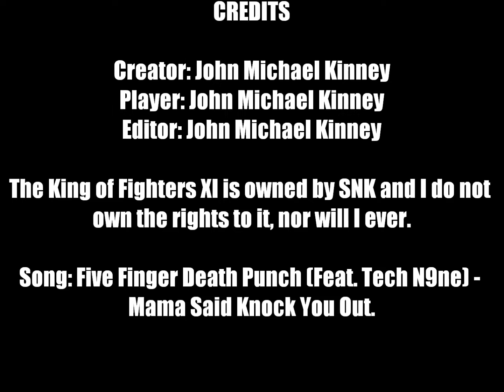The King of Fighters XI: Shen Woo Combo Video!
PLEASE READ!!!
Note: The combos involving QCF+P, LDM, St. C, Fwd+B, QCF+P into super aren't real combos. Remove the QCF+P and then you're good to go. I wasn't too knowledgable on the system mechanics of this game when I did some of these videos, so forgive me if there are a few mistakes in the earlier videos.

Shanghai's God of War is on a punch drunk rampage, and he won't stop until he's beaten down everyone in the world in this King of Fighters XI Combo Video, featuring Shen Woo!

Synopsis: Shen's the definition of straightforward. He's a brawler, who is only good up close and personal. Shen is a master of fisticuffs, with some kicking mixed in. His strategy is simple. Do damage and lots of it. He has two command normals, Forward+B, and Forward+C after Forward+B.

Basic Information: Shen's damage comes from pokes, rush down, guard breaks, and short bursts of damage. Standing C, Forward+B, QCF+P into super is his main Bread and Butter into super. Shen's honestly an extremely powerful character, who never holds back!

Extra Notes: Holy crap, Shen hits like a truck. Dream Cancel his supers into his LDM (C, A, B, C). This move isn't that good raw, but it's good if super cancelled or special cancelled into. If you do it raw, he sits there for a second powering up. If you super cancel into, activation is instant. Shen has about 4 or 5 90% damage combos. You can follow up after his QCFx2+K super or his QCFx2+P super. QCFx2+P is a more powerful version of his QCF+P. QCFx2+K is a headbutt into a couple punches. On the third punch, Dream Cancel. He has time after that to do a Standing C into Forward+B, into whatever super of your choice.